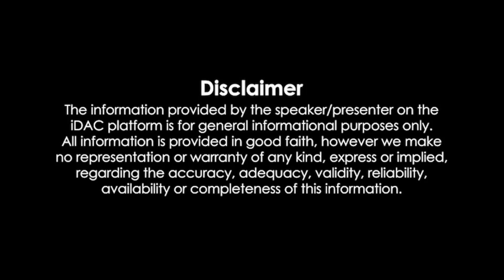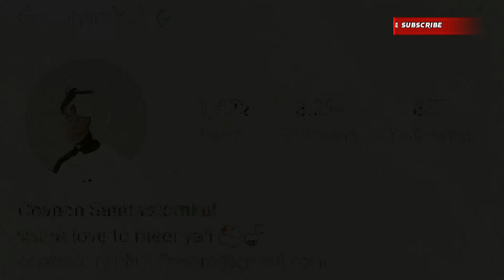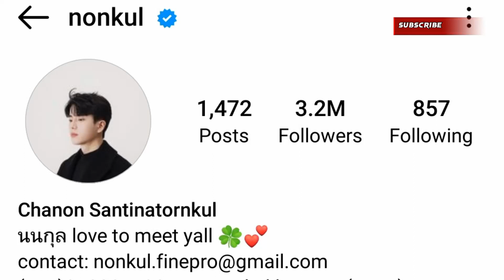Chanon Santinatornkul (Nonkul) Biography 2024, Age, Family, Facts, Girlfriend, Hobbies, Height,